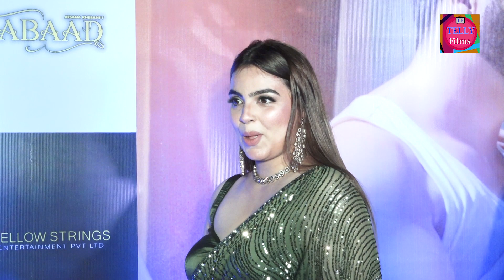Dheeraj Dhoopar & Aamna Sharif Looks Glamorous & cute Jodi 😍😘Together at Launch Party Of SONG Aabaad